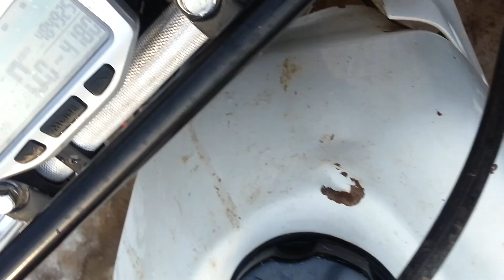1986 Honda ATC 350X Timing Chain Noise.